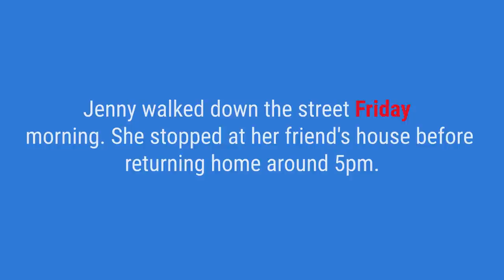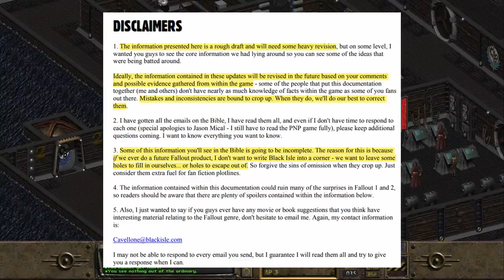Fallout Talk - Did Fallout 76 Break Brotherhood of Steel Lore?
The Brotherhood of steel is a faction that, at this point, is absolutely synonymous with the Fallout franchise. Appearing in the original game and being featured in each one since then.

But of course, with the change of hands and the constant use of their iconicism, the Bethesda has seen heavy criticism with their interpretation. Most recently, with Fallout 76.  Among the criticisms, is the idea that 76 broke the lore of the Brotherhood of Steel.

Did Fallout 76 break BoS lore?

0:00 Intro
0:32 Breakdown
2:11 1st Incarnation
3:53 2nd Incarnation
6:33 Bos vs Super Mutants
8:58 Bonus
10:44 Wrap Up